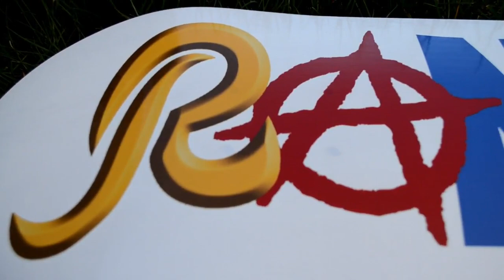Ransom Clothing (Skateboard) Unboxing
Todays video I unbox a skateboard from Ransom Clothing! Shout out the guys over at ransom and the good ass cloths they make!

ILL TRY TO FOLLOW YOU BACK!

MY DIMENSIONS
Height: 5'10
Weight: 185lbs
Waist: 36
Shirt Size: M/L
Shoe Size: 10-11

Ransom clothing
Ransom
Ransom skateboarding
Ransom clothing unboxing
ransom clothing reveiw